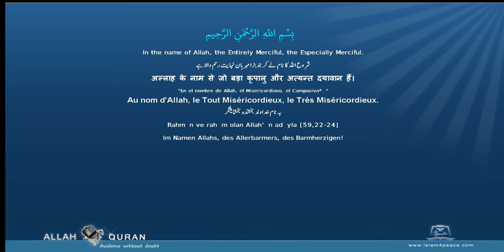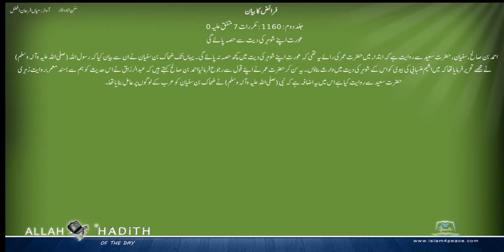Sunan Abu Dawud Urdu سنن ابوداؤد اردو 016 فرائض کا بیان